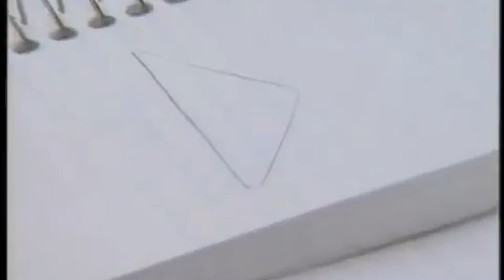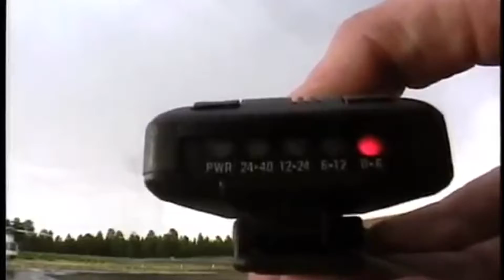UFO / LIGHTING DETECTOR / PEGASUS